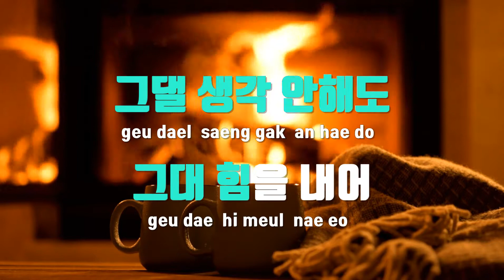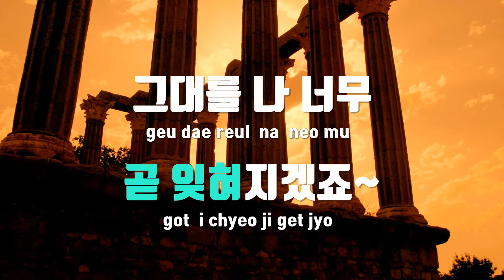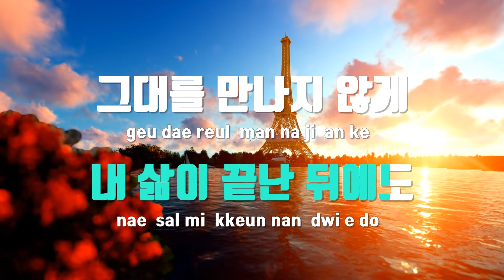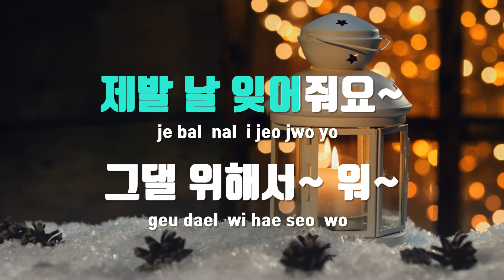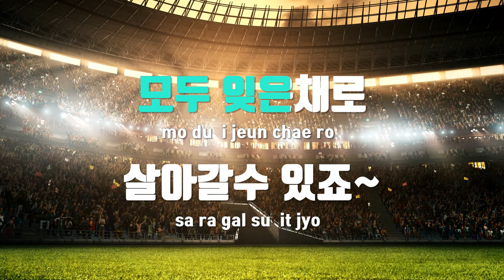[TJ노래방 / 여자키] 후애(순수의시대OST) - M.N.J / TJ Karaoke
후애(순수의시대OST)  --  M.N.J